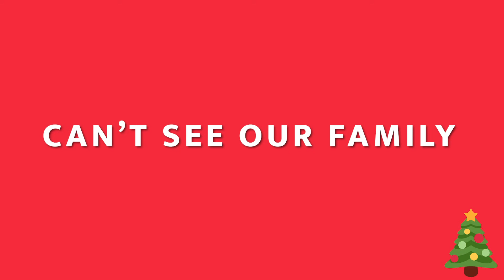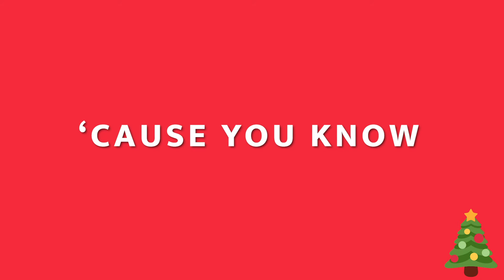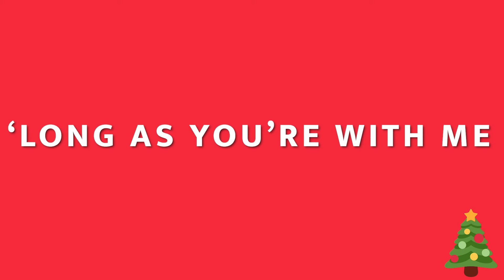Christmas in Quarantine [Lyric Video] - Jacob Restituto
My Gear:
- Recording -